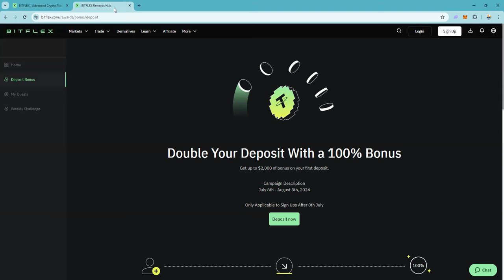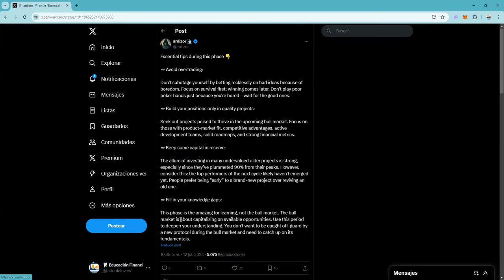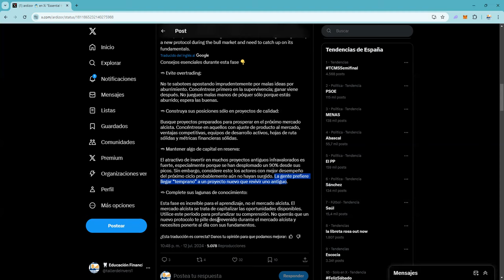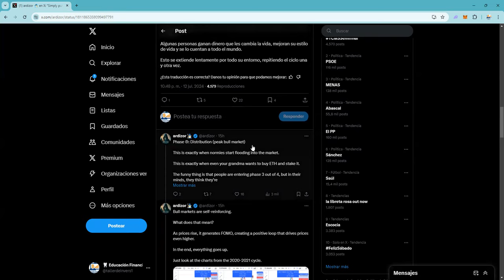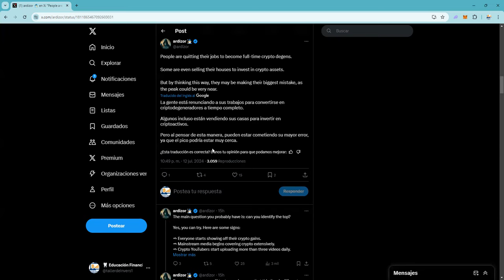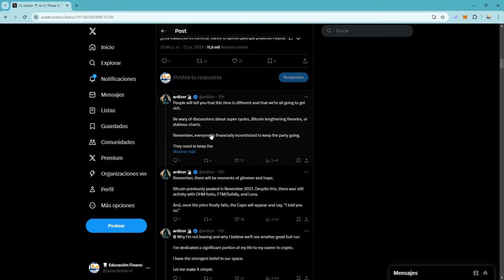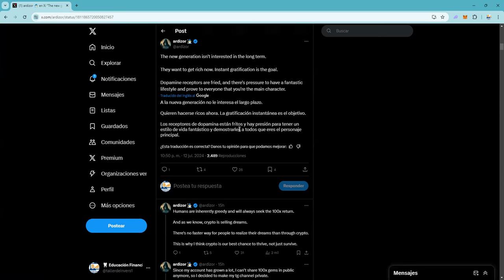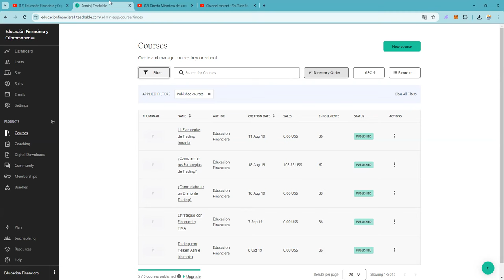¿En que punto del ciclo bitcoin crypto eth estamos? ¿Empezando a subir o distribuyendo para caer?